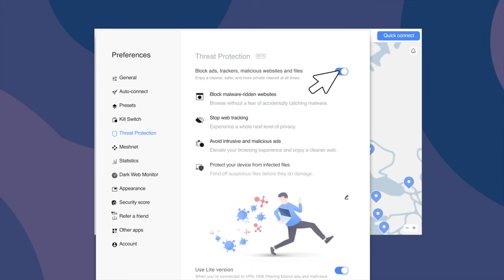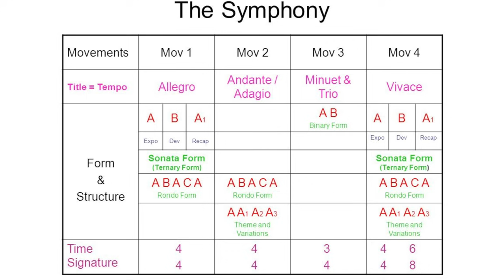Classical Musicians React: HYO 'DEEP'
HAPPYHYOYEONDAY! Welcome to the surprise 33rd reaction for Season 6 of Classical Musicians React! 🎉 Get exclusive NordVPN deal +4 bonus months here ➼ It’s risk-free with Nord’s 30-day money-back guarantee!

❤️ Gain access to our UNCUT reactions to this song, access to the new channel reactors' reactions to 'I Got A Boy' and support us in creating more content

Songs that are currently being voted on or waiting to be voted on by our musician voting panel (or votes are tied)

0:00 Song introduction
2:27 MV reaction
5:35 What a banger.
5:52 If you give a kid a crayon
7:21 Why this song WERKS
9:58 Intro
12:09 Hook
13:54 날 자극하는 rebound
14:20 Distortion and autotune
16:20 Dance break!!!
17:28 Time to fangirl about HYO
18:19 New Patreon content!
18:30 Our poor editor 😔